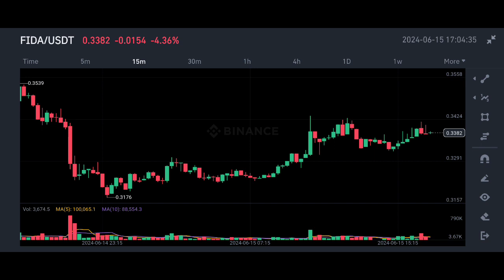Bonfida Coin price prediction | Fida price prediction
✅ Spot Trade &
📈  Futures Trade